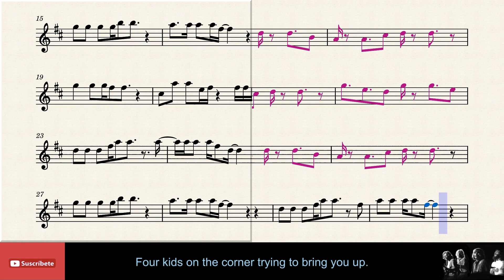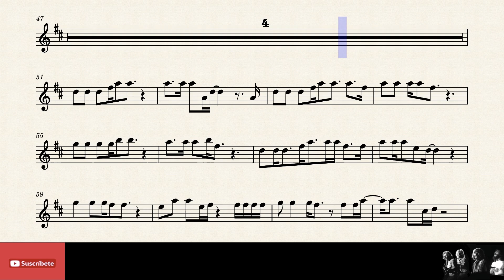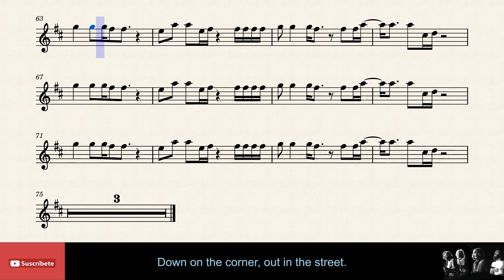🇺🇸 DOWN ON THE CORNER - Creedence Clearwater Revival - Tenor Sax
Partitura Cover Sax Tenor Bb.
Titulo: Down on the corner
Autor: Creedence Clearwater Revival
Pais: USA
Año: 1969.

Pista de base:    Zoom Karaoke Official